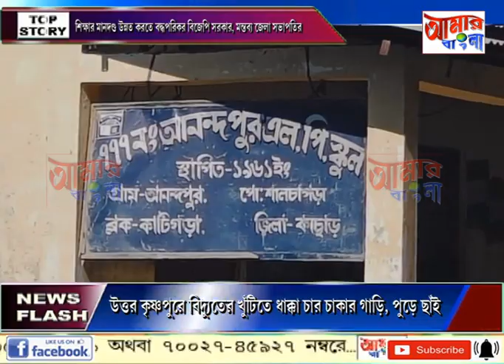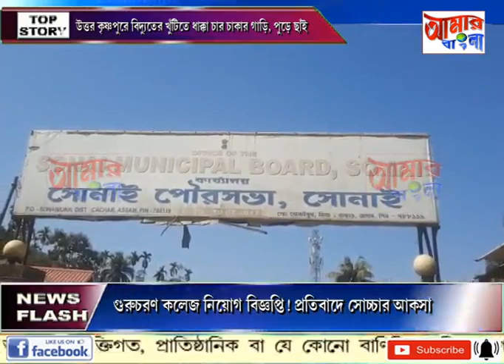AAMAR BANGLA NEWS # 02 01 2023